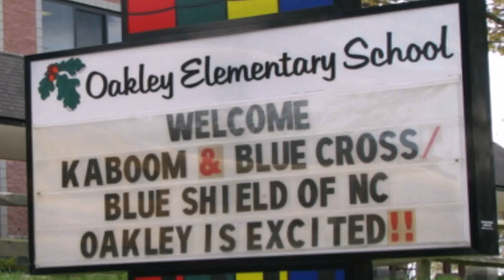Craftsman Style Homes Asheville Nc (see description) (see description)